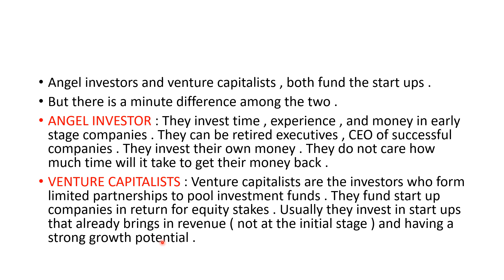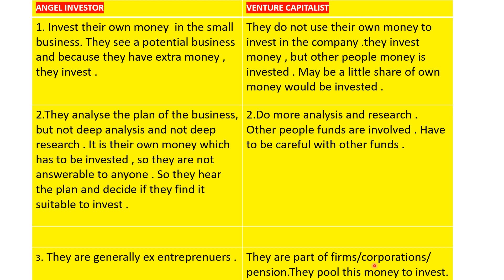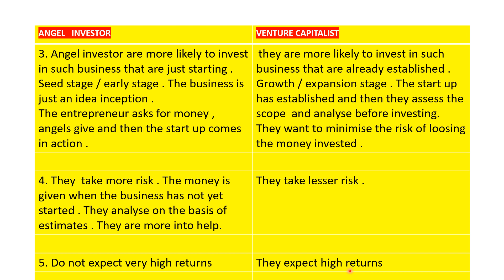DIFFERENCE BETWEEN ANGEL INVESTOR AND VENTURE CAPITALIST | IN HINDI